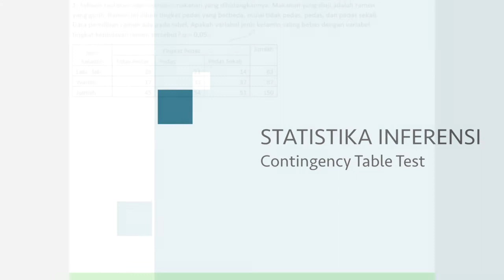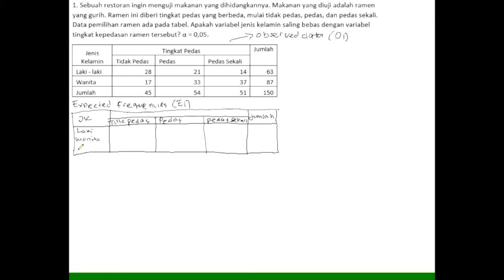E-LECTURE STATISTIKA INFERENSI (Contingency Table)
Divisi Akademik HMPSTI menyediakan e-lecture yang berisi pembahasan soal-soal dalam mempersiapkan UAS.

Selamat mempersiapkan UAS!

Salam,
Divisi Media Komunikasi dan Informasi HMPSTI 17/18